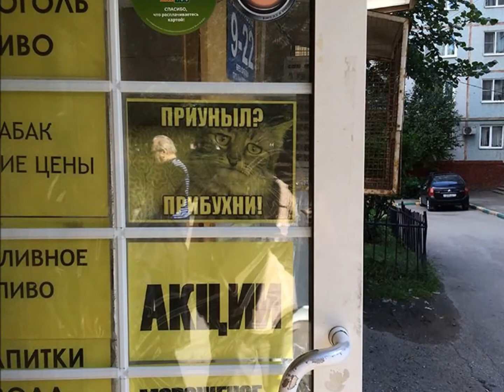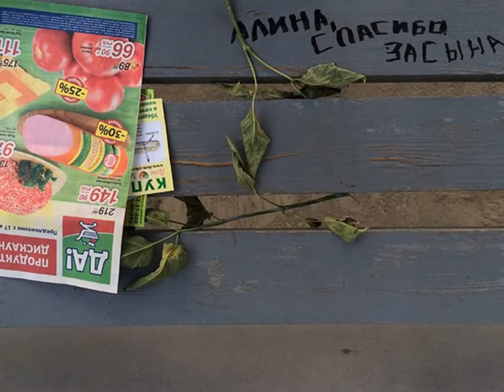"В ЛАБИРИНТЕ"... (Фото Алексея Фокина (Тула), музыка Альберта Артемьева (Иваново))